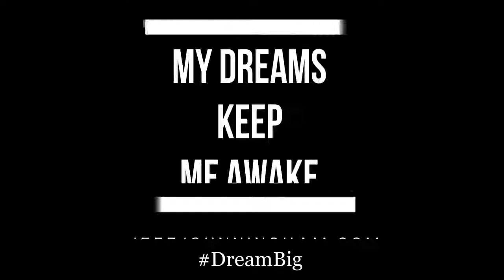BC: Make More Money Podcast: 0 to 200+ Customers In 10 Months - Robert Syslo Jr.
Previously Recorded.
POST YOUR STOCK TIP BELOW.  I STILL SAY BUY TESLA
Jeff referred you so you get a free stock. Claim this stock now without investing money first

The Corona Virus Chronicles with Comeback Cam coming next.
Videos to inspire, entertain, educate and provide value.
Lauching software where you can make money from home in a week hopefully.  DM if you would like to help.  JeffTheEntrepreneur